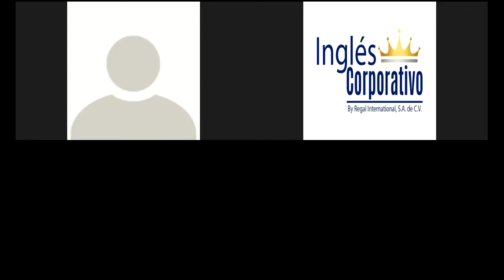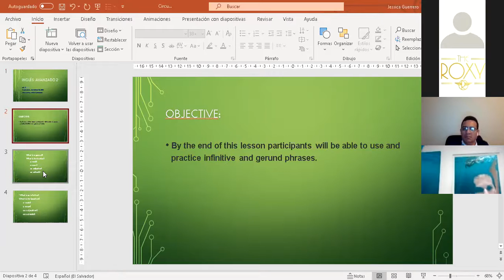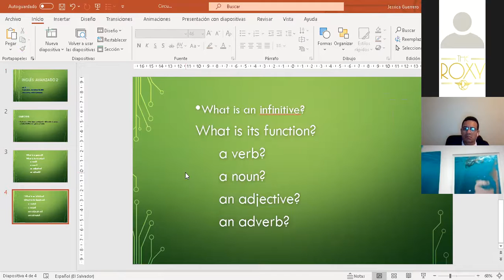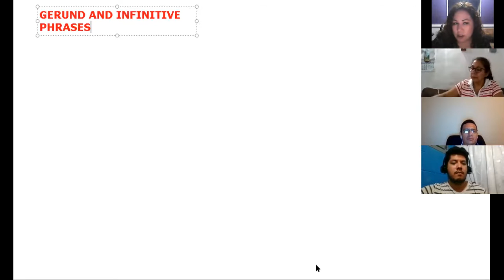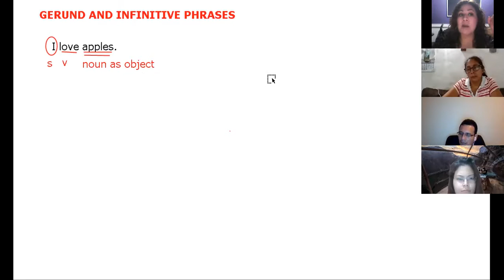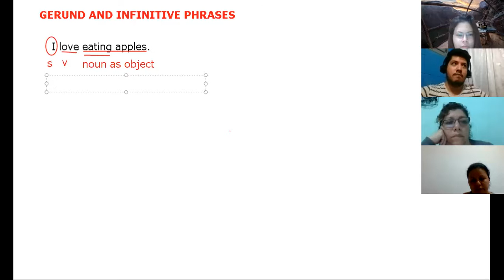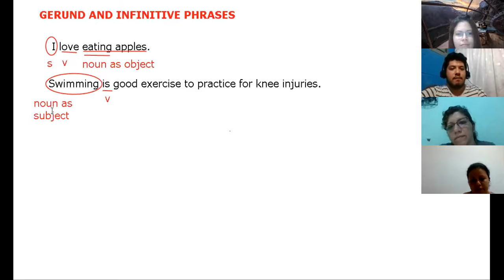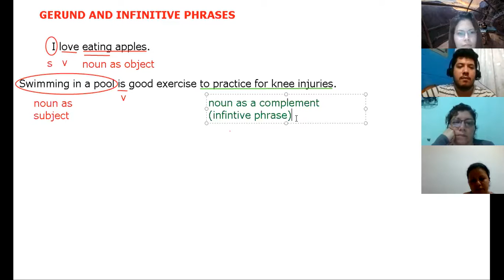Ingles Corporativo- Introducing gerund and infinitive phrases